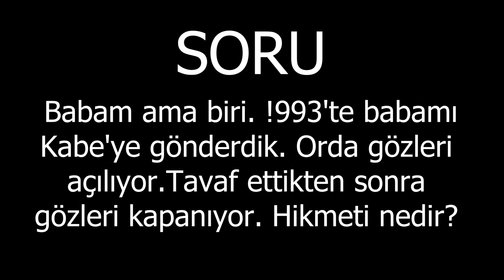Babam 1993'te Kabe'ye gitti. Ama olan gözleri açıldı. Tavaf ettikten sonra kapanıyor. Hikmeti nedir?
Babam ama biri. 1993'te babamı Kabe'ye gönderdik. Orda gözleri açılıyor.Tavaf ettikten sonra gözleri kapanıyor. Hikmeti nedir?